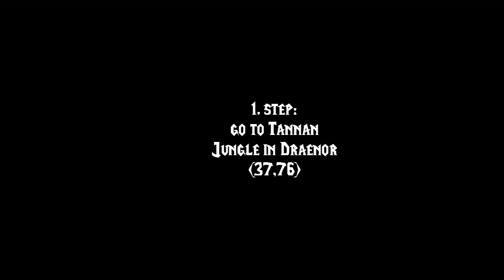How to Get Shipyard Heirloom Rings | World of Warcraft WoD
guide for heirloom rings